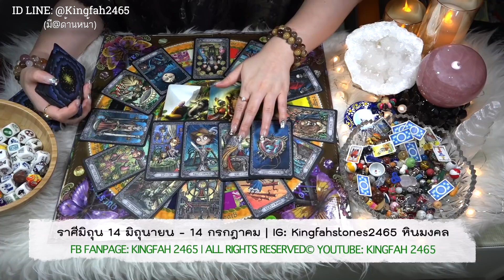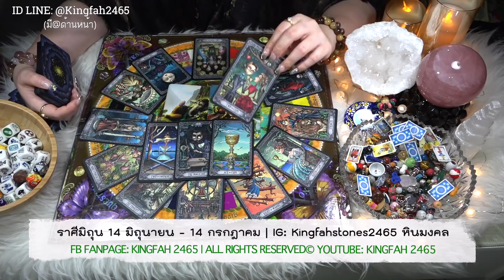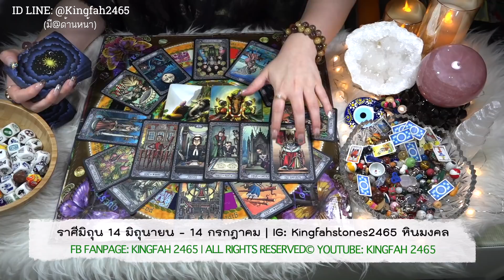🌟ราศีมิถุน เมถุน กุมภาพันธ์ 2564🌟| ประสบความสำเร็จโชคดี! มีโอกาสทองยื่นเข้ามา | ดูดวง อ.กิ่งฟ้า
ราศีมิถุน เมถุน กุมภาพันธ์ 2564 | ดูดวง อ.กิ่งฟ้า